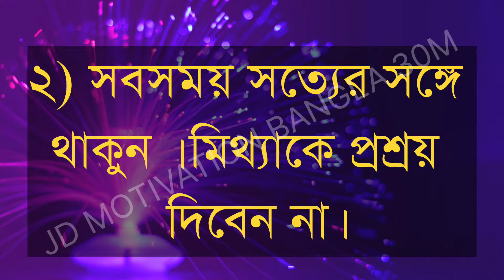Best Life Changing Motivational Video । Heart Touching Motivational Quotes in Bangla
তিন জায়গায় নরম হবেন না! Life Changing Video । Heart Touching Motivational Quotes in Bangla । Inspirational Speech New ।2024 Best Motivational Video

Best Heart Touching Motivational Video
Motivational Video
Bangla Motivation
Bangla Quotes
Sad Quotes
Emotional Quotes
Bani
Ukti
New Motivation

Jd Motivation Bangla 30M ❤️